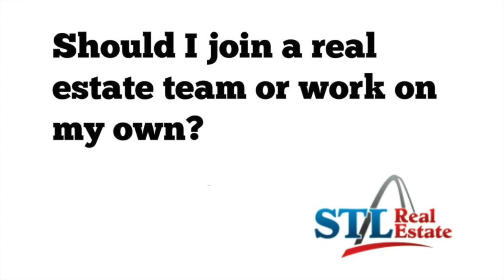Should I Join a Real Estate Team or Work on My Own?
St. Louis Real Estate Expert Jim Manning answers your questions about buying and selling property in the St. Louis area.

"It can potentially speed up your career if you're a brand new agent."